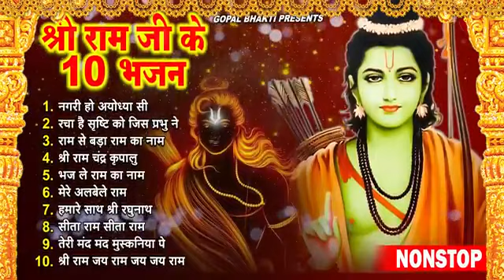Non Stop Beautiful Ram Bhajan | Ram Bhajan , Bhakti Song | Ramji Ke Bhajan | Best Ramnavami Bhajan